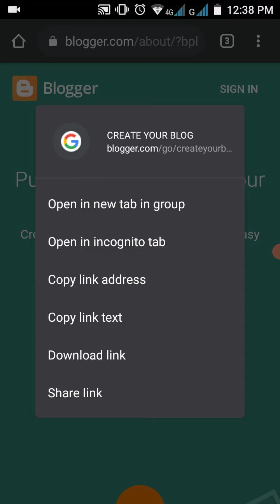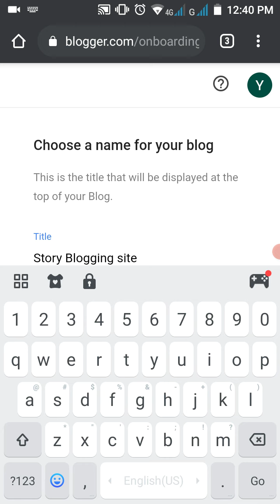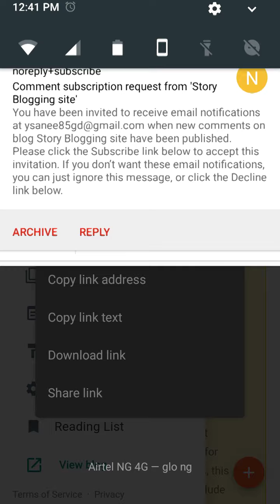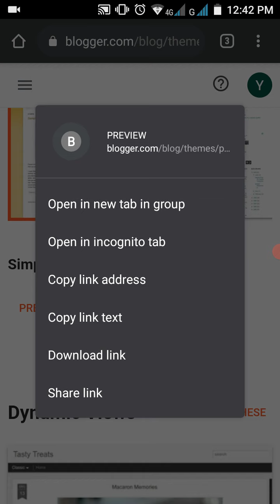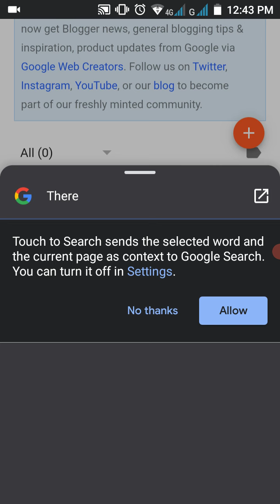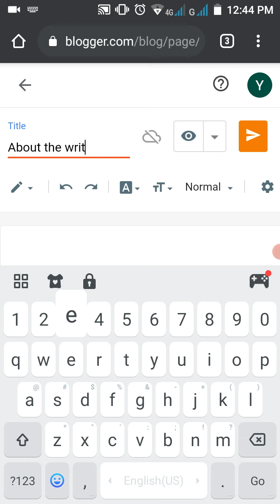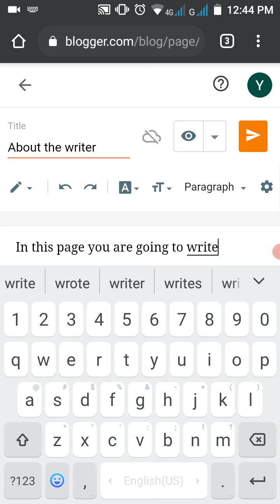How to create a blogging Site for free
This Videos teaches you how you can create your own blogging site for free and make money with it